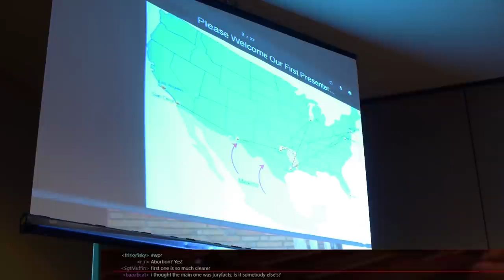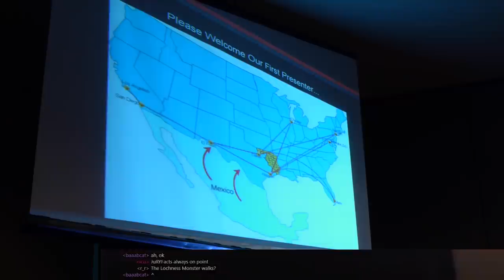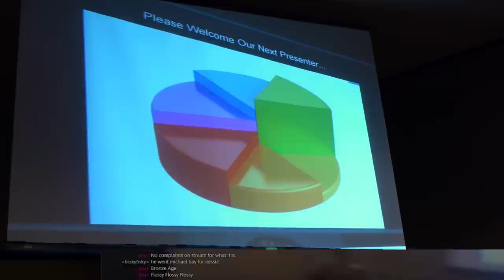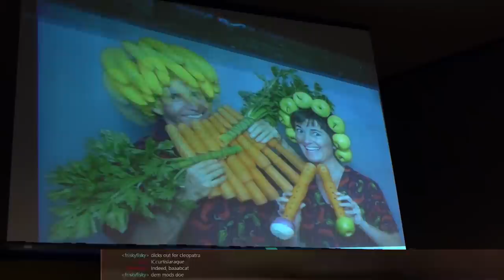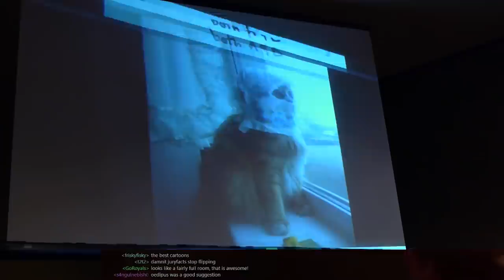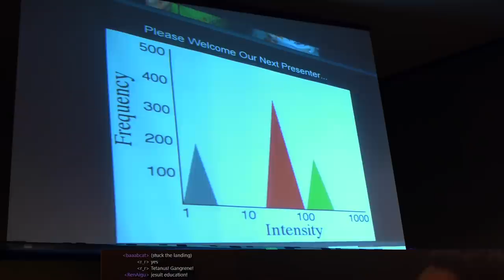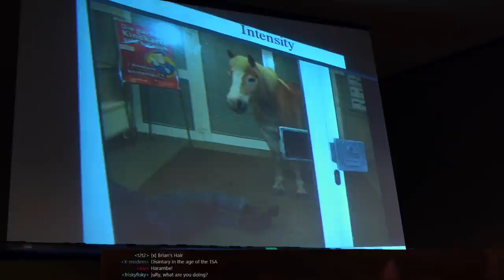Night Attack #133: Live From Dragon Con 2016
We're back for our 7th year at Dragon Con in Atlanta, Georgia! This time, we're joined by Scott Sigler and Turquoise Jeep to get drunk and play Don't Get Brody'd, PowerPoint Roulette and DragonCon Cosplay Thunderdome!